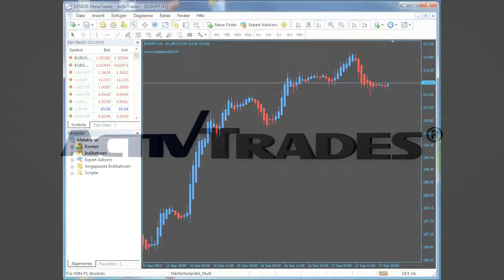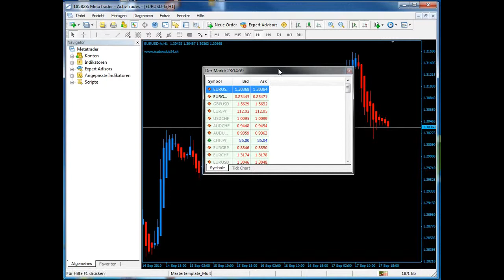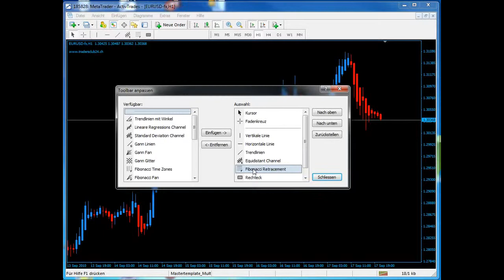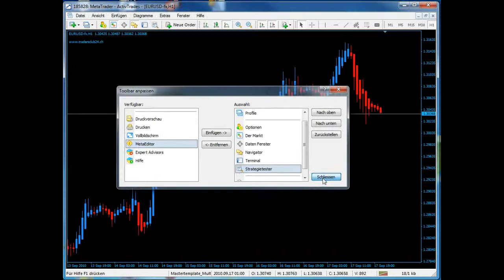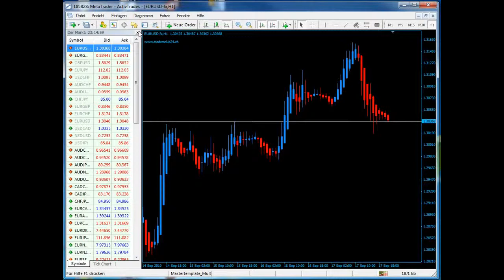MT4 Frühjahrsputz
✅ Testen Sie Handelsstrategien in einer kostenlosen Echtzeit-Demo Hebelprodukte bergen ein hohes Risiko für Ihr Kapital.
ActivTrades PLC ist von der britischen Financial Conduct Authority (FCA -- Registrierungsnummer 434413) zugelassen und wird von dieser reguliert. 👉 Verfolgen Sie unsere täglichen Wirtschafts- und Finanzanalysen